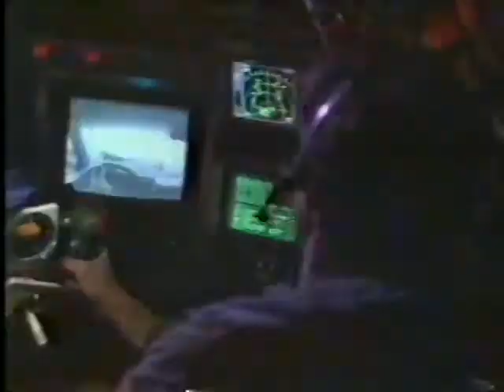Viagem Insólita (1987) TVRIP GLOBO Dublado